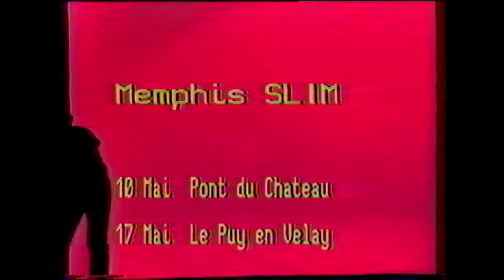Jazz Club Moulinois JAM 1983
Promotion télé pour JAM 83 (Jazz à Moulins mai 1983) dans la cave de l'époque, sous la bourse du travail.